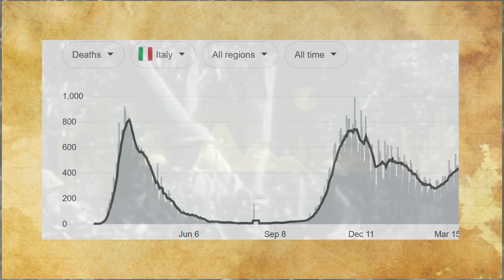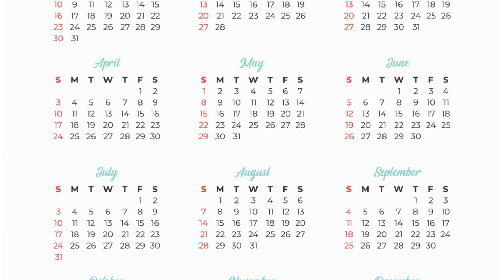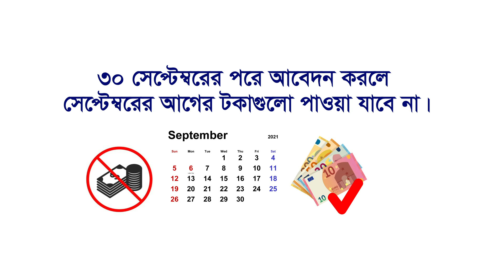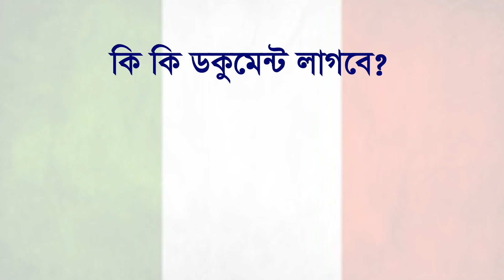প্রতিটি সন্তানের জন্য পাবেন সরকারী ভাতা। Assegno unico figli / Assegno unico temporaneo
Assegno unico figli / temporaneo.
যাদের সন্তান আছে তাদের জন্য নতুন বোনাস। 🤑